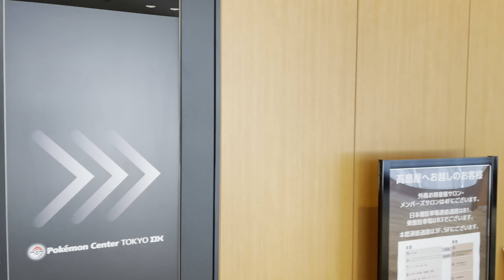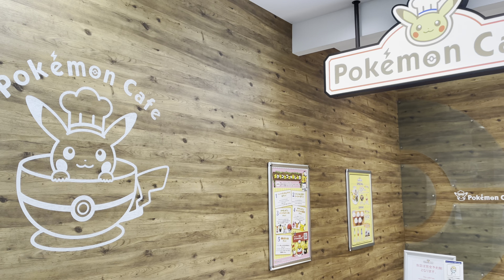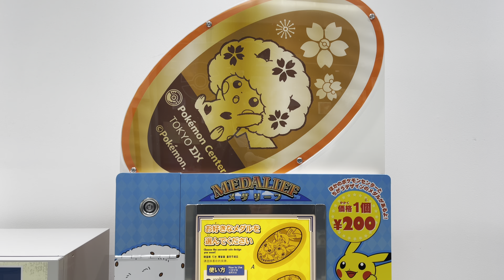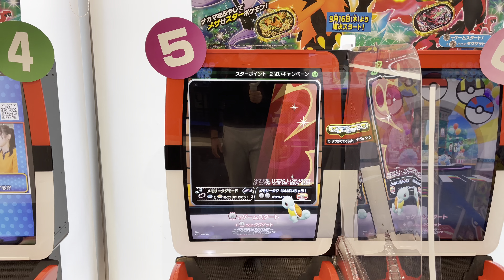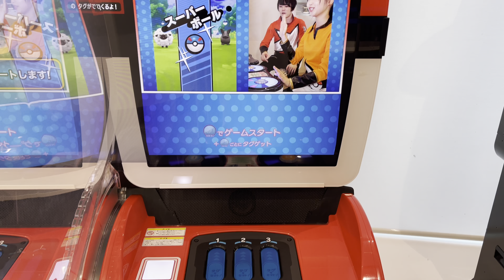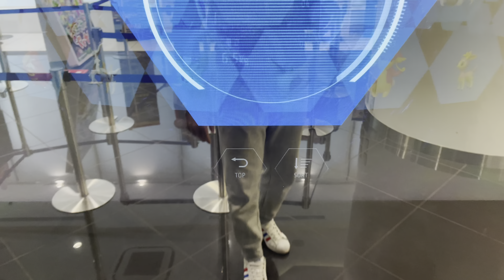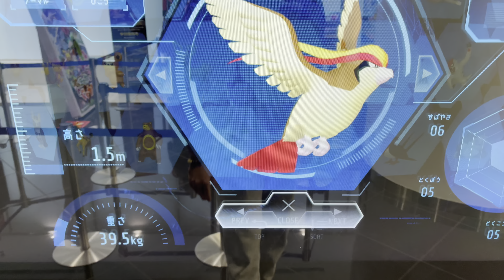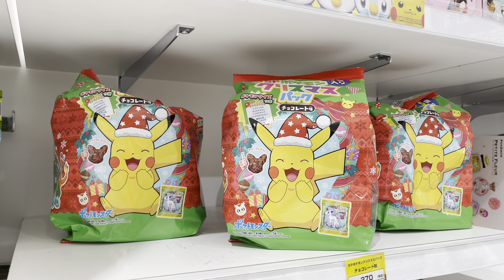🐥 [4K HDR] JAPAN’S LARGEST POKÉMON CENTER | Tokyo DX Shop VIRTUAL TOUR 🤩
After the visit of the Pokémon MEGA Center in Ikebukuro, I decided to show you another popular Pokémon shop in Tokyo.

This one is called the Pokémon Center Tokyo DX and it's located near Shimbashi station. Here's the exact location of this shop

Pokémon fans will love this place as you will be able to buy a wide range of products including figures, cute plushies, food and so on.. You will find also video games and even interactive screens. Super cool!